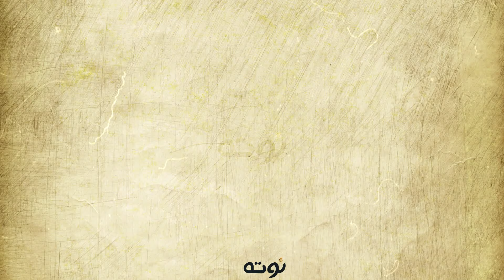انا اتوب عن حبك انا (مع الكلمات) - احمد فؤاد نجم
شعر و إلقاء: أحمد فؤاد نجم
 رسم : منار عادل - Video By: Nota Media